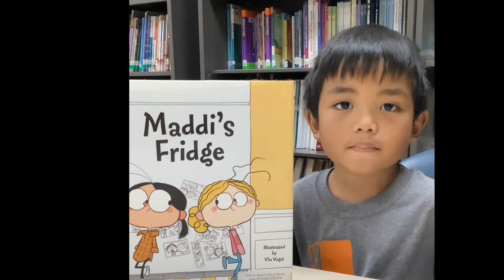Ka’imiloa Canned Food Drive SY2223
Ka'imiloa Canned Food Drive is from November 1 - 18, 2022.